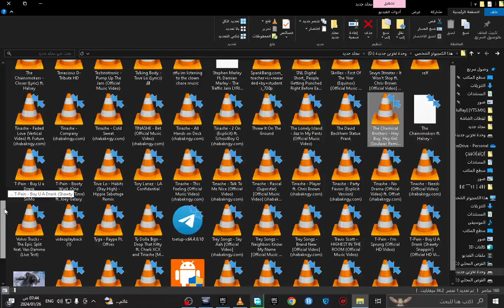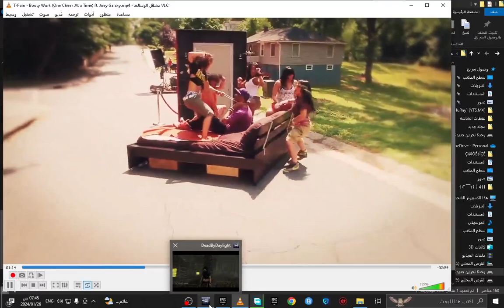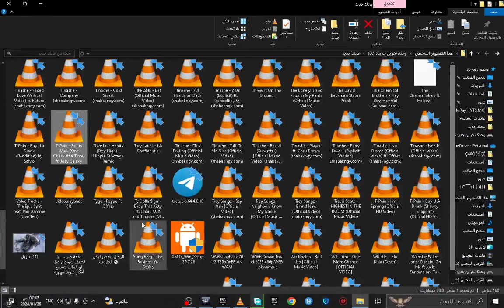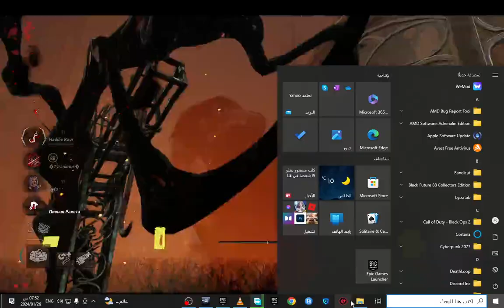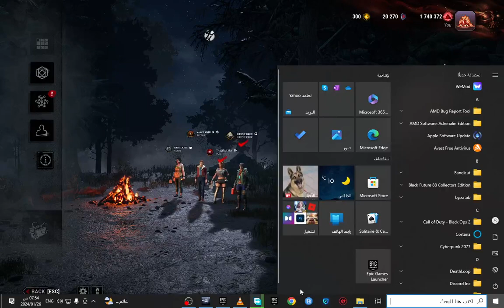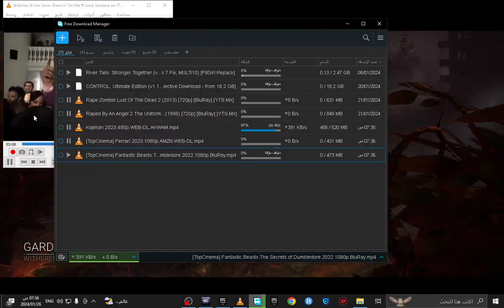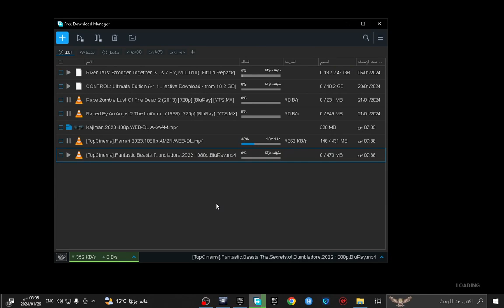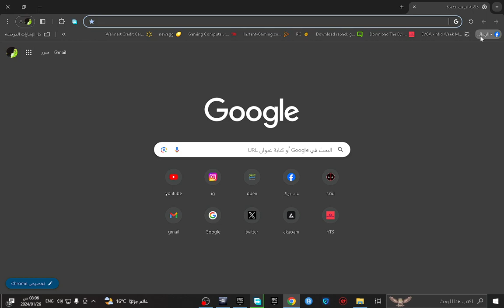waste of good suffering